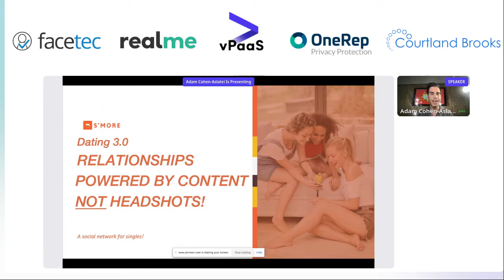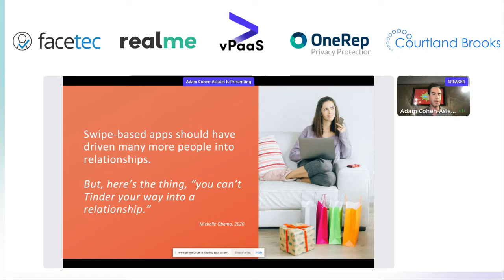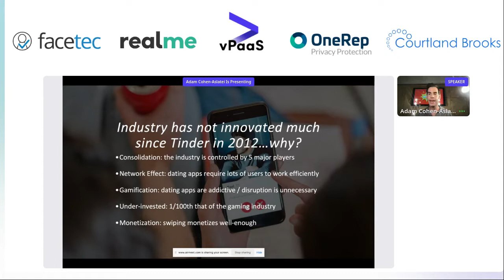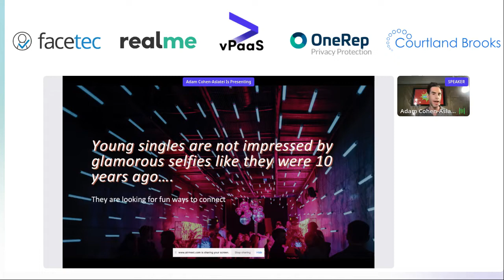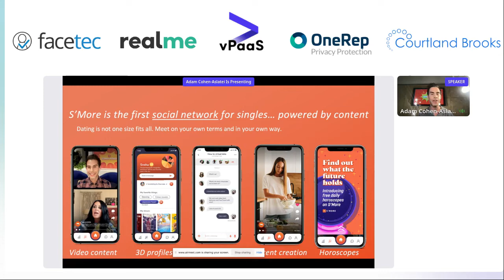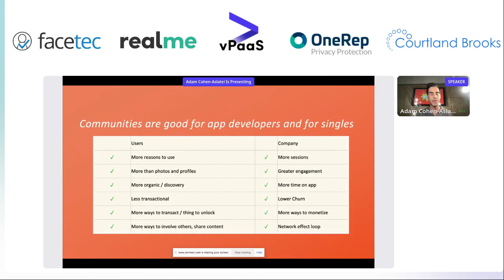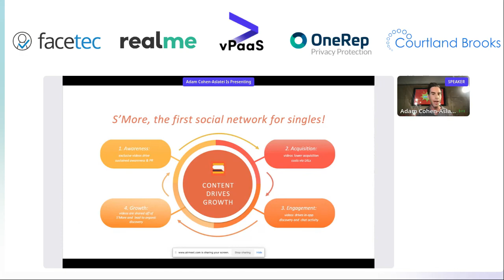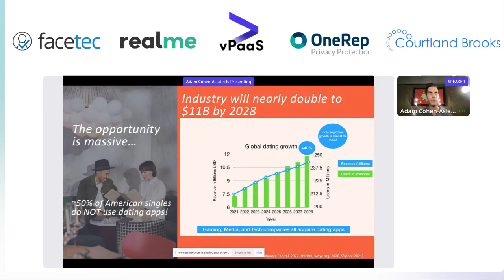Adam Cohen-Aslatei - Community as the Evolution of Dating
Adam has spent 8 years of his career working with leading dating companies. First, he worked with The Meet Group, then after some time in consulting, he joined Magic Lab as the MD of Chappy. Then he started S'More.

Adam found that, although singles have been swiping for 10+ years, 81% of them have not found long-term relationship success on "swipe apps." The evolution of dating is the transition from transactional dating which is focused on profiles to communities where there are much more organic ways to discover someone new. He mentioned that S'More is the first social network for singles powered by content.

Time Stamp:
00:06 Introduction
02:01 Dating Apps in The Past
08:01 The Changes in 2019
08:38 Post-Covid Situation
10:26 About S'More

LTR stands for Love, Technology, Relationships and the online conference covers the Internet dating and Online Social Communities space. It is for members of IDEA and OSCA